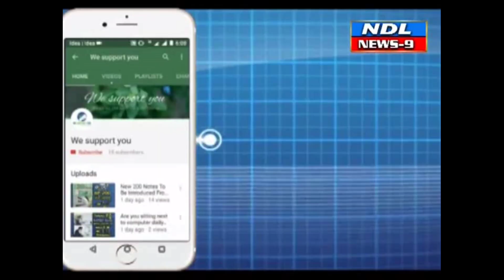రేషన్ డీలర్లు తలుచుకుంటే ఏం జరిగిందో తెలుసా..NDL News9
Nandyal News9--నంద్యాల పద్మావతి నగర్ లో రోడ్డుపై సృహ కోల్పోయిన పడిపోయిన వృద్ధుని గమనించిన స్థానిక కానిస్టేబుల్ జయ కృష్ణ వృద్ధులకి సేవ చేశారు ఆకలితో ఉన్న వృద్ధులకి ఆహారం అందించి ఆరోగ్యం కోసం ప్రభుత్వాసుపత్రికి తీసుకొని వెళ్లి సొంత ఖర్చుతో వైద్యం అందించారు ఆహారం లేక గత రెండు రోజులుగా సృహ తప్పి పడిపోయినట్లు స్థానికులు పేర్కొన్నారు వృద్ధులకు సహాయం చేసిన కానిస్టేబుల్ జయ  కృష్ణ ను పలువురు అభినందించారు